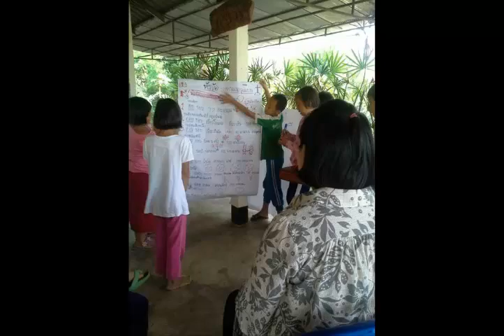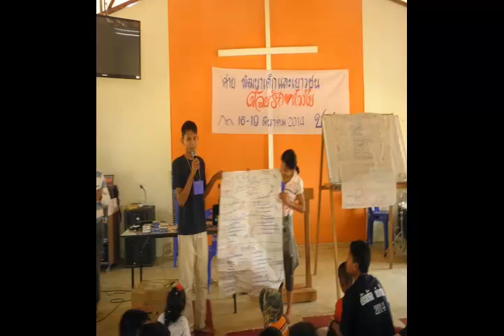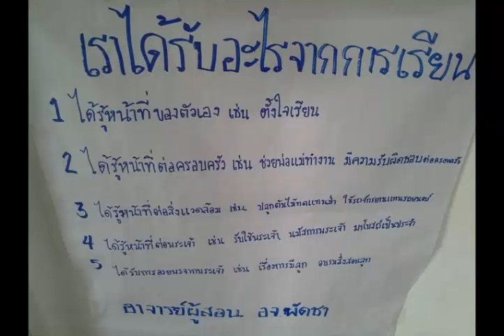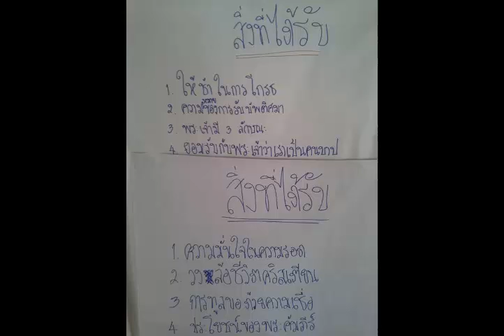ศาลาธรรมวัฒนาปาย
งานๆ